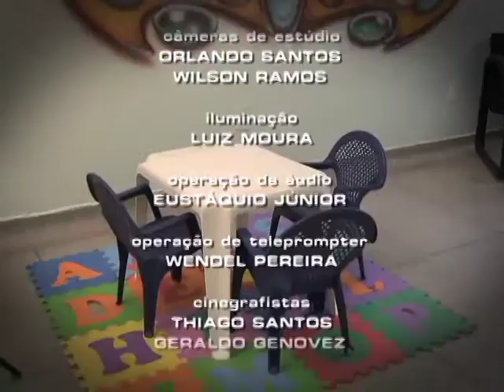Repórter Justiça - Violência contra a mulher (30/04/16) (3/3)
Durante as próximas duas semanas, o programa Repórter Justiça vai mostrar o avanço nas leis que tentam inibir a violência contra a mulher. No primeiro programa, veja o que é feminicídio. Desde o ano passado, a Lei 13.104 alterou o Código Penal para prever o feminicídio como qualificadora do crime de homicídio, quando a vítima for mulher assassinada simplesmente pela condição feminina. A pena é elevada ainda mais quando o crime for praticado contra gestantes e mulheres abaixo de 14 e acima de 60 anos.  Leia a íntegra da sinopse